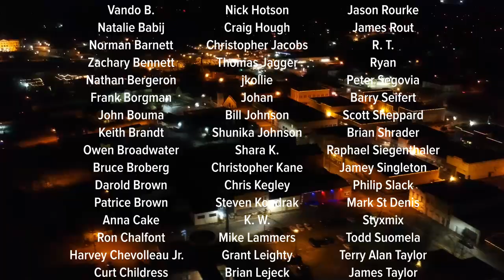Fri 12/23/22 - US weather | The Great Blizzard of 2022 | Then an atmospheric river! [Forecast Lab]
Merry Christmas!  Here's a look at what's going on for the rest of the holidays.

0:16 Alaska windstorm
1:28 Surface analysis
3:00 Alaska & Canada
3:45 850 mb cold advection
7:18 Upper level
10:11 Forecast
12:45 IVT / West Coast
13:36 Extreme temperatures
14:42 QPF / Floods
15:16 Closing